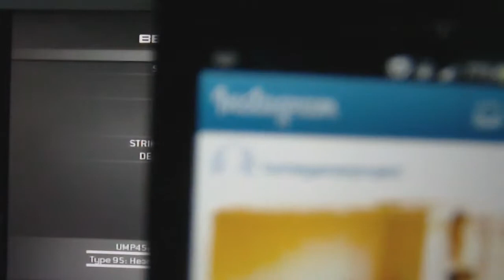Call of Duty MW3 #2 w/HGP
Hello and welcome back to my second Call of Duty MW3 video and I hope you enjoy as much as the last one.